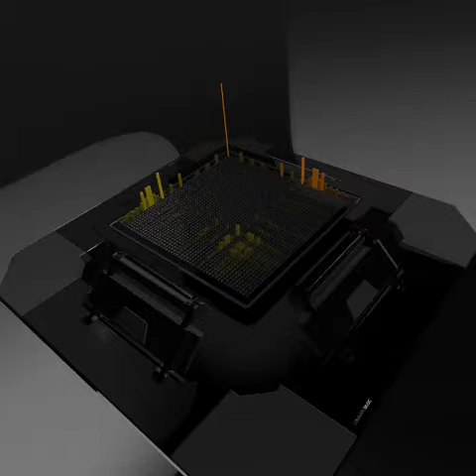MIND BE LOST TYPE BEAT PROD BY @MAKINBEATZ100 ON TWITTER AND INSTAGRAM 155BPM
LIL BABY